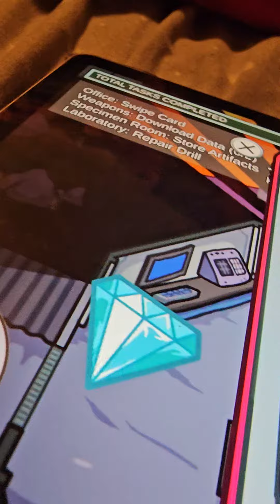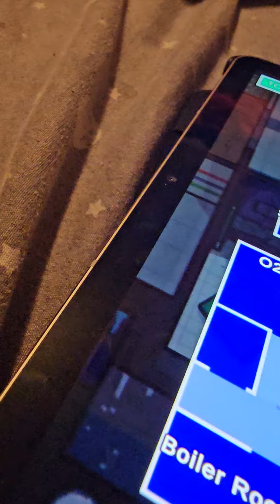among us episode 4:cold,cold.pouls